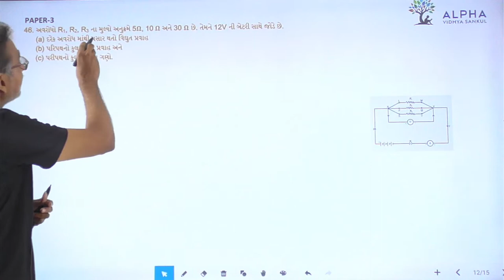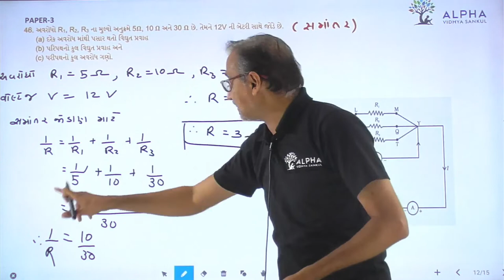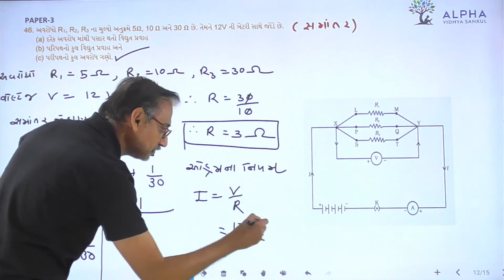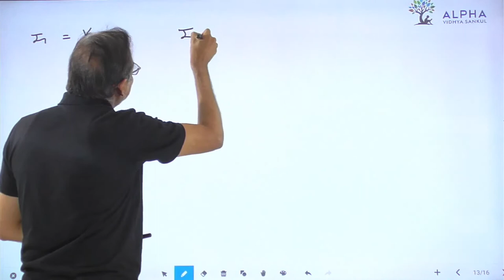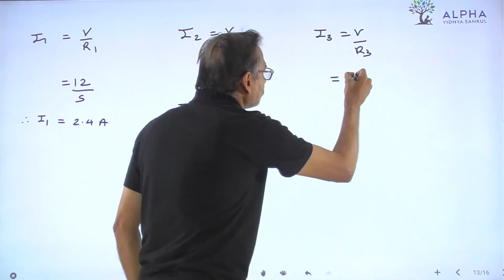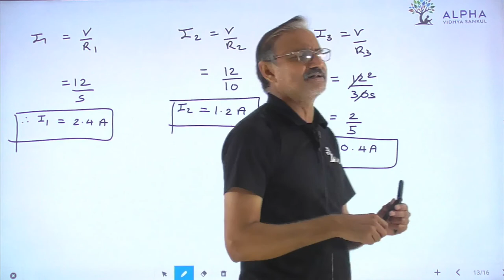Paper 3 | Que 46 | Science | Alpha Vidhya Sankul | in Gujarati by Raju Sir